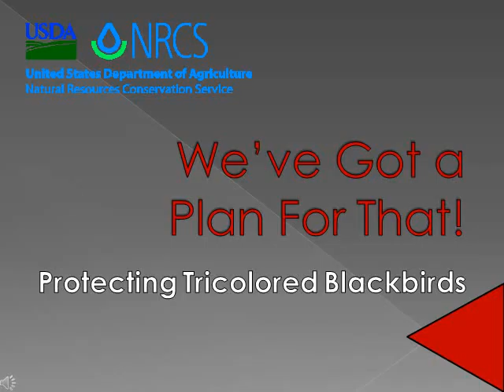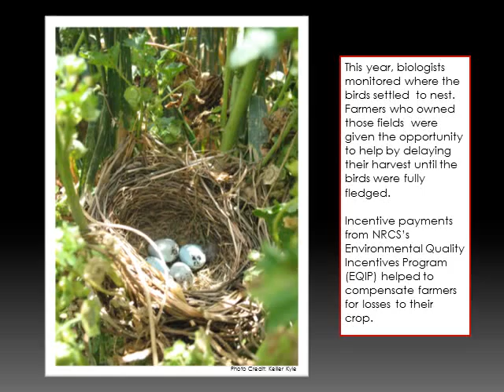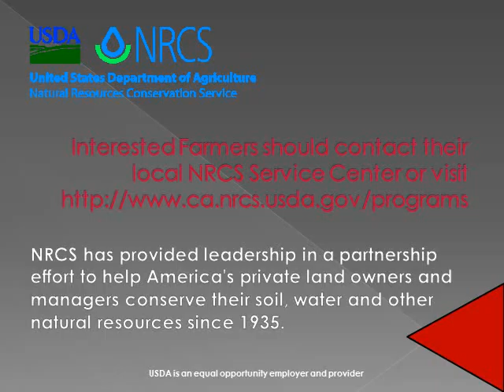Protecting Tricolored Blackbirds: We've Got a Plan For That!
In May 2012, NRCS and California Audubon partnered with four Central Valley farmers to take steps to protect on-farm, nesting Tricolored Blackbirds. This successful partnership by farmers and conservationists helped the rare Tricolored Blackbirds successfully fledge by combining a voluntary Farm Bill conservation program with technical expertise from California Audubon and NRCS.